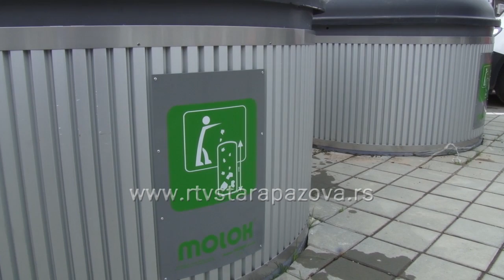Kome smetaju kante za smeće?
Gde sve fale kante za smeće u javnim prostorima na teritoriji opštine Stara Pazova i kako se građani odnose prema njima? Koliko košta njihova zamena? Ko baca pepeo u plastične kontejnere i time rizikuje požare?  Nadležni će kako stubne kante, kao i ostale kontejere menjati po potrebi, ali uvek apeluju da svaki pojedinac mora da vodi računa o čistoći svoje sredine.